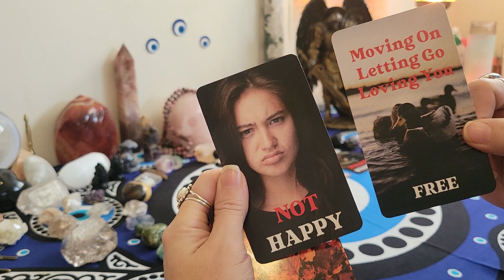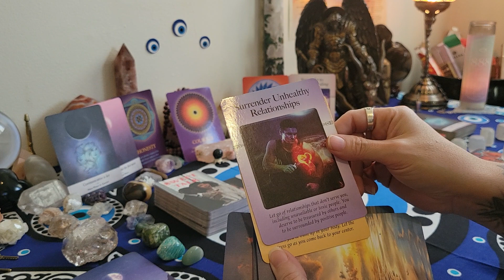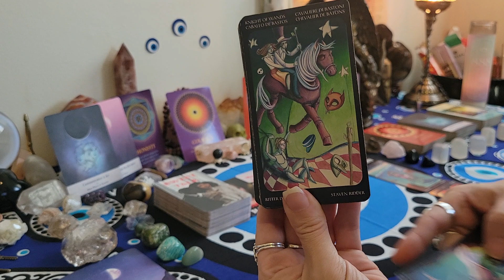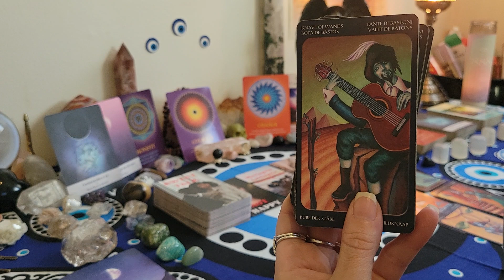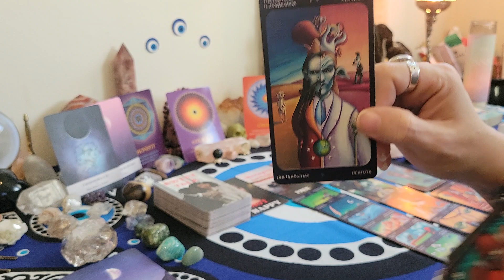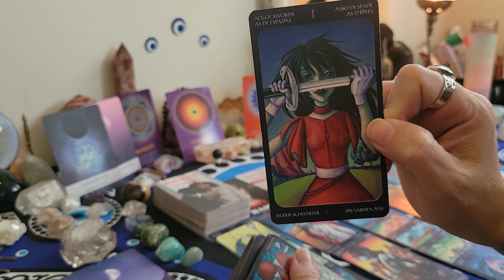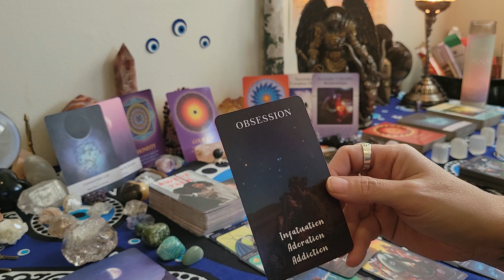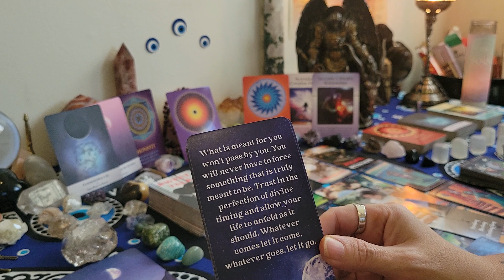Libra ♎️ This is one possessive person mad your moving on Their gonna try sweet talking you